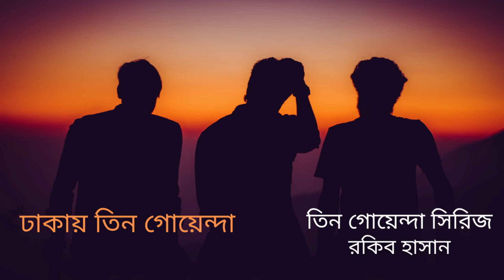ঢাকায় তিন গোয়েন্দা | তিন গোয়েন্দা সিরিজ | রকিব হাসান | Dhakay Tin Goyenda | Rakib Hassan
শৈশবের সেই হাতছানি ..
.হ্যাল্লো কিশোর বন্ধুরা—

আমি কিশোর পাশা বলছি অ্যামিরিকার রকি বীচ থেকে। জায়গাটা লস অ্যাঞ্জেলসে, প্রশান্ত মহাসাগরের তীরে। হলিউড থেকে মাত্র কয়েক মাইল দূরে। যারা এখনও আমাদের পরিচয় জানো না, তাদের বলছি আমরা তিন বন্ধু একটা গোয়েন্দা সংস্থা খুলেছি। নাম - তিন গোয়েন্দা।

   আমি বাঙালি, থাকি চাচা-চাচীর কাছে। দুই বন্ধুর একজনের নাম মুসা আমান। ব্যায়ামবীর, আমেরিকান নিগ্রো; অন্যজন আইরিশ আমেরিকান, রবিন মিলফোর্ড, বইয়ের পোকা।

    একই ক্লাসে পড়ি আমরা।

    পাশা স্যালভিজ ইয়ার্ডে লোহা-লক্কড়ের জঞ্জালের নিচে পুরান এক মোবাইল হোম-এ আমাদের হেডকোয়ার্টার।

আরেকটি রহস্যের সমাধান করতে চলেছি—

এসো না, চলে এসো আমাদের দলে।.

 তিন গোয়েন্দা সিরিজের ৪৫ তম বই।

শিরোনাম      ঢাকায় তিন গোয়েন্দা
প্রথম প্রকাশ   ১৯৯১, জুলাই
মূল ইংলিশ সিরিজ  : The Three Investigators 38
মূল ইংলিশ বই :  The Mystery of the Smashing Glass
ইংলিশ বইয়ের লেখক  : William Arden

লেখক            রকিব হাসান
ভাষা         বাংলা
ধারাবাহিক তিন গোয়েন্দা
বিষয়         কিশোর থ্রিলার
ধরন         থ্রিলার/ রহস্য/ অ্যাডভেঞ্চার/ অলৌকিক/ ভৌতিক
প্রকাশক          সেবা প্রকাশনী

প্রধান চরিত্র সমূহ : কিশোর পাশা, মুসা আমান, রবিন মিলফোর্ড

সহায়ক চরিত্র সমূহ: ওমর শরীফ, জিনা পার্কার, রাফিয়ান, রাশেদ পাশা, মেরিয়ান পাশা, ডেভিস ক্রিস্টোফার, ভিক্টর সাইমন, ক্যাপ্টেন ইয়ান ফ্লেচার

অন্যান্য চরিত্র সমূহ : ফারিহা, হারুন মামা, ঝামেলা, শেরিফ লিউবার্তো জিংকোনাইশান, , উইলিয়াম ববর‍্যাম্পারকট, টেরিয়ার ডয়েল, হ্যানসন, ডা. মুন, হিরন পাশা